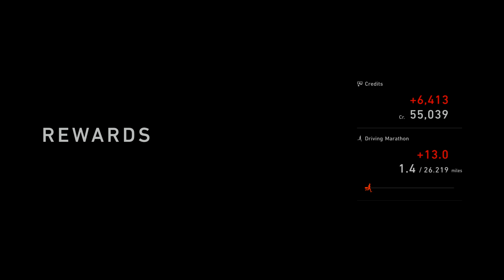Gran Turismo 7 | Porsche 911 RSR (991) '17 | Nürburgring Nordschleife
I Take The Porsche 911 RSR (991) '17 Round The Nürburgring Nordschleife In Gran Turismo 7, Leave A Like If You Enjoy This Gt7 Gameplay With The Porsche 911 RSR (991) '17 And Subscribe To The Channel So You Don't Miss Out On Future Content.